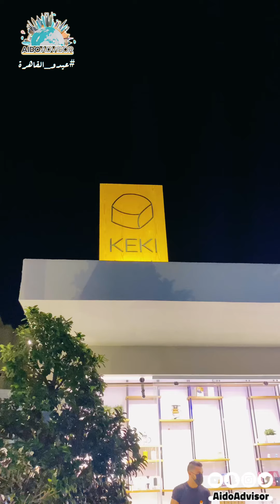عارفين احب مصر قد ايش؟ day4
اليوم الرابع و قلت اخليه اعبر لكم شويه كيف احب مصر